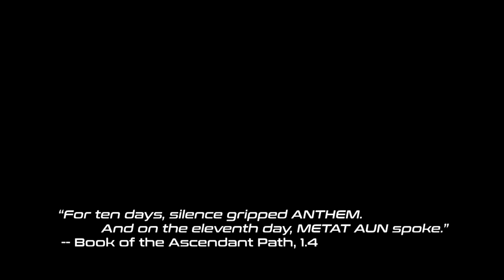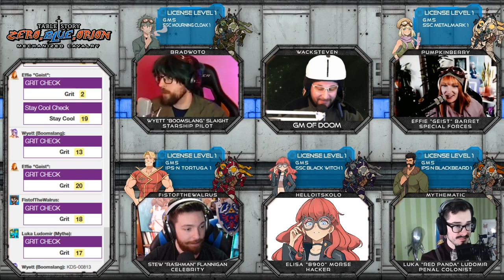Zero.Blue.Orion | Ep. 3 | Welcome to the Jungle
The group has a heart-to-heart about their dream experience and their pasts before heading back into the action.

Zero.Blue.Orion is a comedic anime-style mecha show using the Lancer RPG system and follows several test subjects as they try to stop an impending disaster that could undo thousands of years of work.